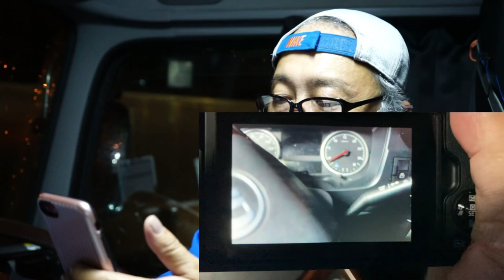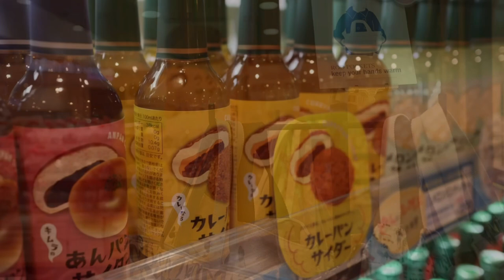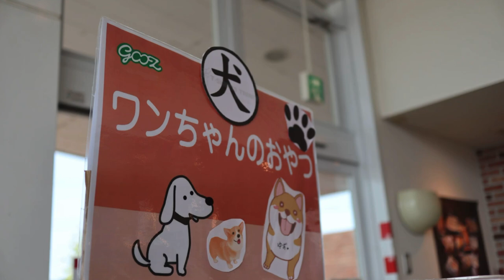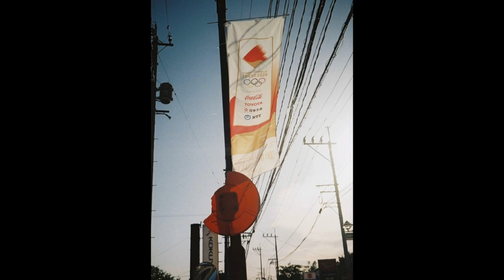作例アリ！今だから買う？キャノンEOS Kiss Mは手軽で本格的にも撮れる万能機でした(#^.^#) EFMマウント APS-C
M2が発売されてすでに型落ちになっているEOS Kiss Mですが、家電量販店や通販サイトでまだまだ新品が売られています。

型落ちということで価格も安価。性能もM2と大差ない。新品で安心して使えるし、このカメラ買わない手はないんじゃない？